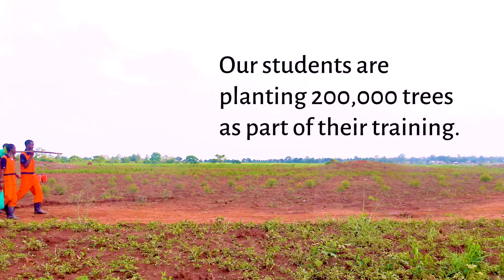One by one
Our students are planting more than 200,000 trees as part of their practical training and lessons in entrepreneurship. The trees benefit the environment and the wood provides income for the school.

Become a sponsor for a student from a low-income family and make sure he or she has access to education. Act now.